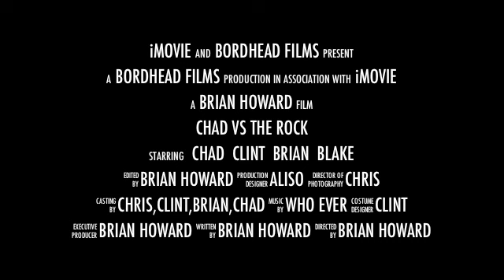chad vs rock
Telonics chad vs rock
telonics with chris, clint ,chad ,blake and brian